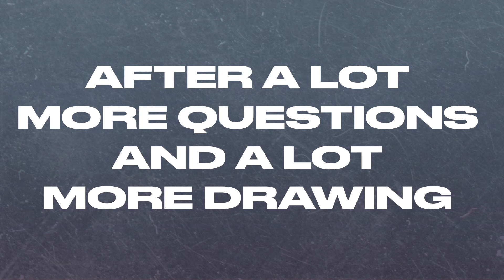IN THE ZONE with KENNEDY MCDOWELL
Welcome to another episode of IN THE ZONE with Madeline Davis. CSU football player KENNEDY MCDOWELL answers fun questions with Davis.